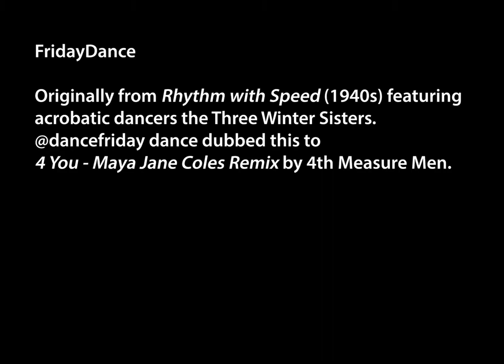Three Winter Sisters 4 You